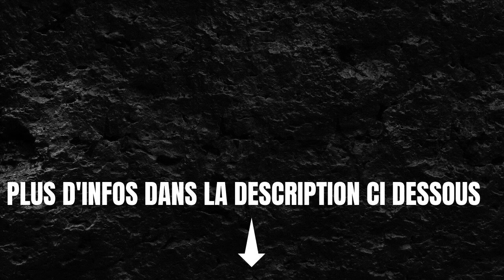Les prévisions pour 2014 à Vancouver sont excellentes pour les investisseurs et les propriét...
Construisez des textes, des articles de blog sans écrire une seule ligne:
Les perspectives 2014 de Vancouver pour les investisseurs et les propriétaires sont excellentes; Les résidents du Canada et de Vancouver peuvent s'attendre aux tendances du logement et de l'immobilier de l'année prochaine, car la plus grande société immobilière du pays, Re / Max, prédit une année 2014 exceptionnellement saine.     Un mélange de quantité et de qualité sur le marché s'améliorera pour le mieux, selon le géant de l'immobilier. Re/Max prévoit que plus de 475 000 appartements seront vendus en 2014, le prix moyen des maisons atteignant un surprenant 380 000 € par unité. Cependant, ces chiffres reflètent le prix moyen d'accession à la propriété au Canada, et non dans la région de Vancouver.     Heureusement, RE / Max a également proposé des chiffres pour Metro Vancouver. Leurs prévisions prévoient une augmentation du prix de vente moyen de 765 000 € à 800 000 € dans toute la région. Cela signifie qu'en 2014, une différence de 35 000 € dans les prix des logements est attendue dans la région de Vancouver. C'est une bonne nouvelle pour les propriétaires, mais plutôt une nouvelle décevante et décourageante pour les acheteurs qui le souhaitent. un achat dans la saison 2014.     Vancouver devrait également vendre 1 000 logements supplémentaires. Bien sûr, si cela suit la tendance des prévisions de l'année dernière, Vancouver pourrait assister à un revirement du marché au cours de l'année à venir. En 2013, les perspectives globales des ventes de maisons à Vancouver ont augmenté de 10 %.     La raison de cette croissance massive et du réchauffement du marché en 2014 découlera directement de la croissance de cette année. La surcharge d'intérêt du marché et la stabilité économique continueront de contribuer aux prix des maisons et à un marché stable à Vancouver et dans tout le pays l'année prochaine. Sur les 23 marchés étudiés par Re / Max, Vancouver devrait connaître une solide augmentation de 5 % du coût moyen d'une maison d'ici la fin de l'année.     À mesure que l'immobilier à Vancouver gagne en popularité et en nombre de population, les maisons et les résidents seront plus difficiles à trouver. Les montagnes et la mer forment une barrière qui rend impossible toute expansion future de la ville. Par conséquent, les copropriétés et les appartements seront en forte demande au cours de la prochaine année. Cela entraînera bien sûr également une augmentation des prix, ce qui pourrait rendre difficile la participation de nouveaux acheteurs à la promotion.     Selon Re / Max et d'autres prévisionnistes des tendances immobilières, c'est le moment idéal pour acheter une propriété à Vancouver et cela ne durera pas avant l'année prochaine.

Chapters:
00:00:00
00:00:04
00:00:08
00:00:20
00:00:35
00:00:46
00:00:49
00:00:52
00:01:05
00:01:20
00:01:23
00:01:35
00:01:50
00:02:03
00:02:06
00:02:09
00:02:20
00:02:35
00:02:38
00:02:41
00:02:50
00:03:05
00:03:20
00:03:27
00:03:30
00:03:33
00:03:36